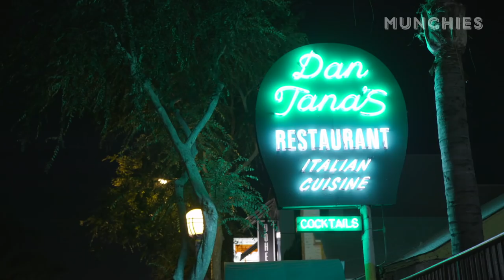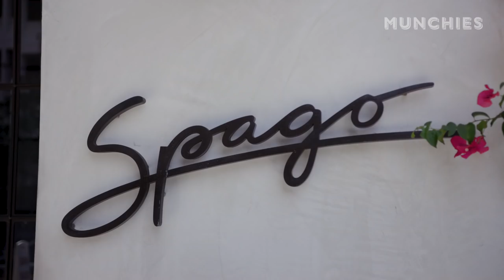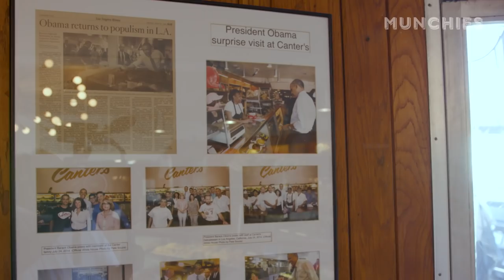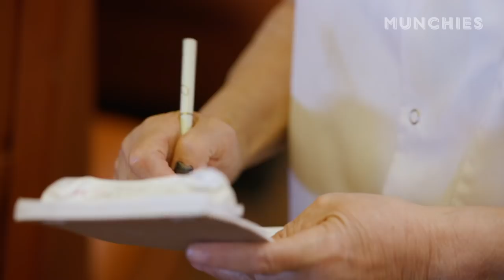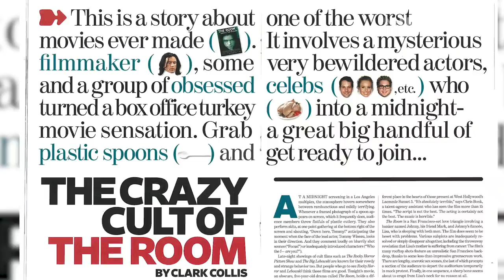The Real Hollywood Power Lunch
Restaurants are more than just places to eat in Hollywood. They’re the location in which deals get made, inspiration is found, and ideas are born. Food is way more than fuel. Our host Kris Yenbamroong is exploring the intersection of food and entertainment. We start with a power lunch at Spago, some classic Jewish deli cuisine at Canter's with Greg Sestero, co-star of the cult classic film The Room, and end the night with late night chili cheese fries with one of Hollywood's best food stylists. In our world, the food is always the star.